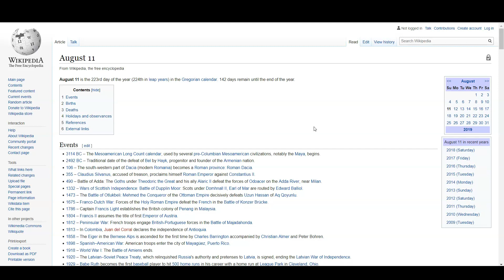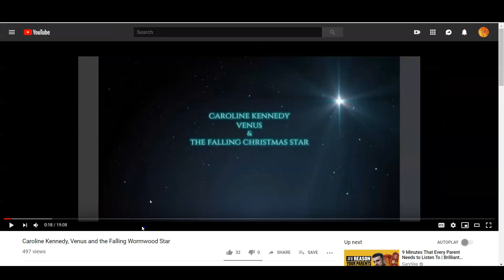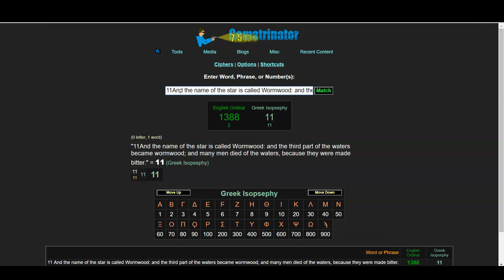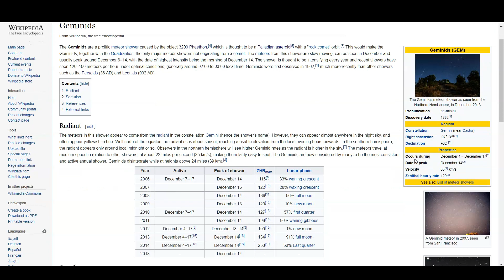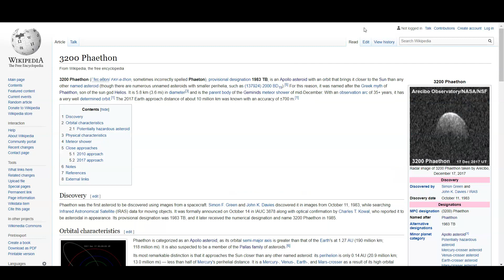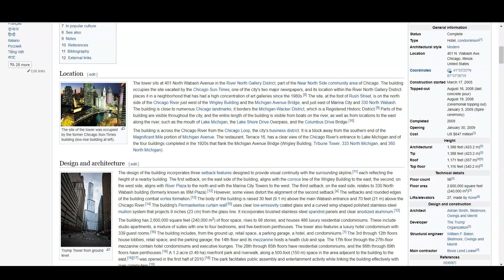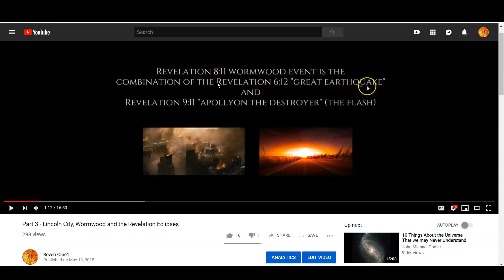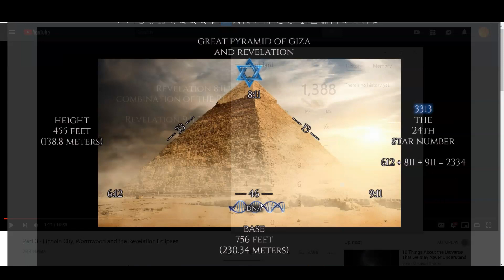8/11 and the 1388 Great Pyramid Number, Jupiter and Phaethon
Height of the Great Pyramid 138.8 meters without capstone
146.7 meters with capstone